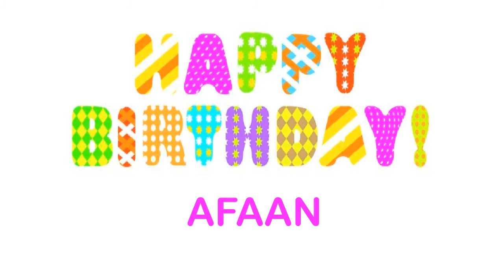Afaan wishes Mensajes